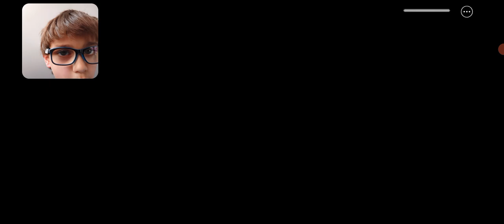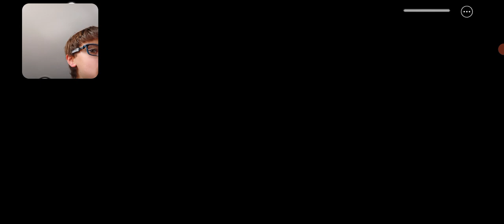I played Piggy Piggy is angry.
I play
 Ed piggy
 piggy tried to chase me all through the house.